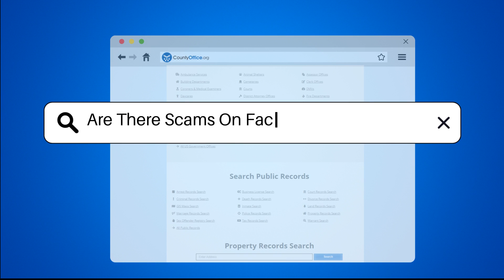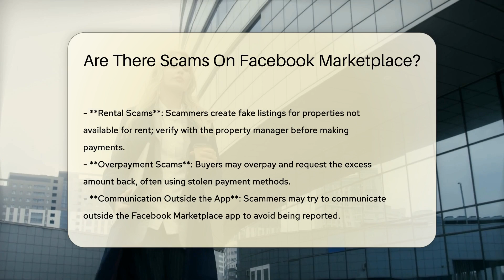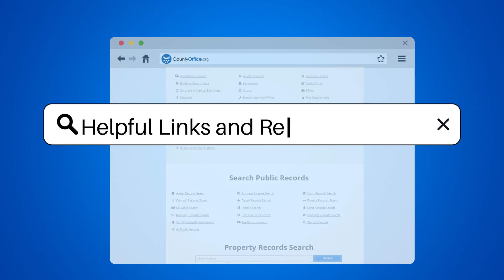Are There Scams On Facebook Marketplace? - CountyOffice.org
Are There Scams On Facebook Marketplace? Are There Scams On Facebook Marketplace?

Facebook Marketplace has revolutionized the way we buy and sell personal goods, offering a convenient platform without listing fees. However, with its increasing popularity comes the risk of falling victim to scammers who exploit unsuspecting users. In this video, we delve into common scam tactics encountered on Facebook Marketplace, such as payment fraud, bait-and-switch schemes, and overpayment scams. We also shed light on rental scams and the dangers of communicating outside the app.

To protect yourself from falling prey to these scams, we provide essential preventative measures, including using tracking numbers for shipments, insisting on in-person transactions, and being wary of deals that seem too good to be true. Additionally, we highlight the importance of reporting any suspicious activity to Facebook Marketplace promptly.

If you've ever encountered a scam or want to safeguard yourself against potential threats on Facebook Marketplace, this video is a must-watch. Stay informed, stay safe, and join us in this insightful discussion on protecting yourself in the online marketplace.